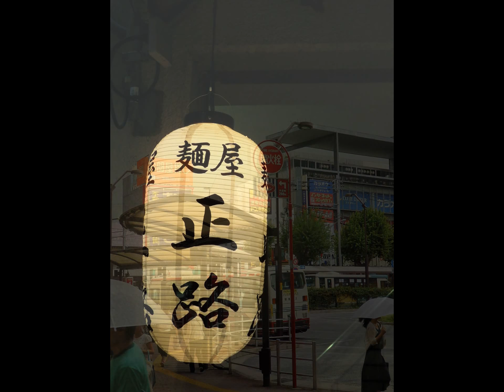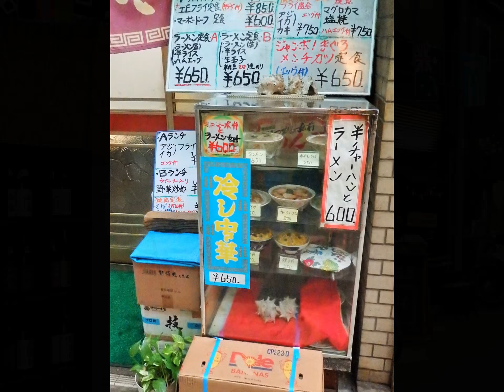マイ スライドショー２９４作目「ＪＡＰＡＮ ＶＩＥＷ（１８４）ＯＧＩＫＵＢＯ ＮＯＲＴＨ＆ＫＩＣＨＩＪＹＯＪＩ荻窪北レトロ商店街と吉祥寺南」ＭＩ－ＬＩ ＬＩＵ